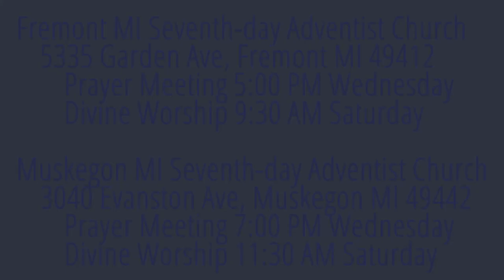The weeping Prophet Jeremiah 11:15-17 He has Kindled a Fire on It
Can God, who gives people their assignment, withdraw that assignment if they prove unfaithful?